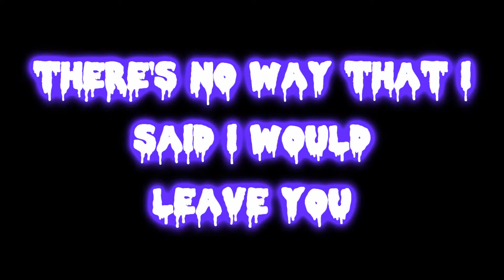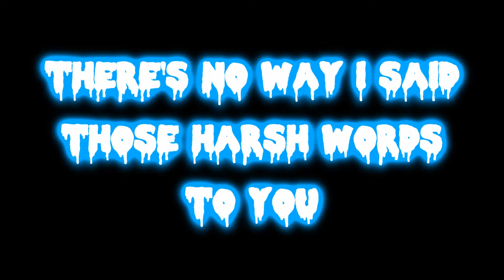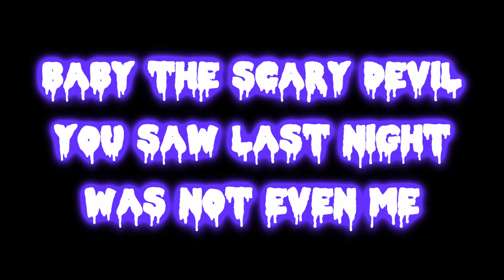Hyde English Cover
we accept critism but don't just say
"you suck" or similar stuff actually say something useful.

Roo (hyde): Blue
Koo (jekyll): Purple
Both: Red

If you make a cover for this song, please post your video in a video reponse to this one, we would love to hear other peoples verisons of the song =)

Lyrics:

New generation is back.
Yeah we killin' this track right now
We started from the bottom.
We just do it now, ah. Just follow

There's no way I could have said those words to you
There's no way that I said I would leave you
Boy, please believe the me of right now
(There's a crazy person inside of me)

Oh how do I explain all this to you?
You will probably think it's all an excuse
Boy, I'm the not same as yesterday
(There is a crazy person inside me)

Baby don't leave me (Get away from me)
Baby I love you (no, baby, I hate you)
Jekyll and Hyde are part of me, Please don't run from me

I'm not a bad person babe, I still love you all the same
Baby please don't give me those scared eyes Please don't do it
There is someone else that's not me inside of me
There's someone that's not me inside of me

Just can't control (x4)

There's no way I said those harsh words to you
There's no way I could possibly hurt you
Boy believe the me in front of you

I'm an honest girl (that is all a lie)
Baby you know me (no, babe, you don't know me)

Baby the scary devil you saw last night was not even me
Honestly, I do not remember anything, I think I'm crazy
I try to block myself but this battle inside me would never end, I knew I was sick
Baby you are my needed remedy, so baby please help me

There is a different person that is not me that's been caught inside of me

Boy you know all of my past, cause you were my very last
I'm scared of myself if you leave me. Please don't go now

Just can't control (x8)